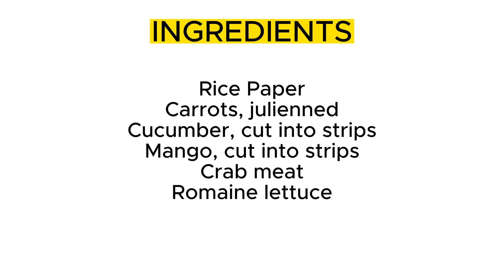Healthy and Delicious Vietnamese Spring Rolls! Yum!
Vietnamese spring rolls, also known as fresh spring rolls or summer rolls, are a popular and delicious dish in Vietnamese cuisine. They are a type of rice paper roll filled with various fresh ingredients and often served as an appetizer or a light meal.

INGREDIENTS:

Rice Paper
Carrot (cut into strips)
Cucumber (cut into strips)
Mango (cut into strips)
Crab meat
Lettuce

HOW TO PREPARE:

1. Place one rice paper in the water and let it rest for a few seconds—wait until the sheet is pliable but not super floppy

2. Carefully lay it flat on plate. Leaving about 1 inch of open rice paper around the edges, cover the lower third of the paper with lettuce, followed by cucumber, a few strips of carrot, and mango.

3. Fold the lower edge up over the fillings, rolling upward just until the filling is compactly enclosed. Fold over the short sides like you would to make a burrito. Lastly, roll it up. Repeat the same procedure with the rest.

4. Serve the spring rolls with your choice of dip on the side. You can serve them whole, or sliced in half on the diagonal